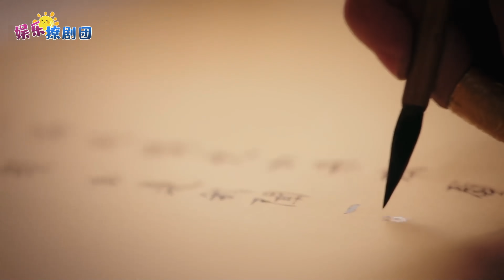♥渣龙风流事♥53.【海兰黑化前夜】阿箬恶意挑拨，海兰惹怒皇后，体罚+淋雨，这一刻她奔溃了！ chinese drama